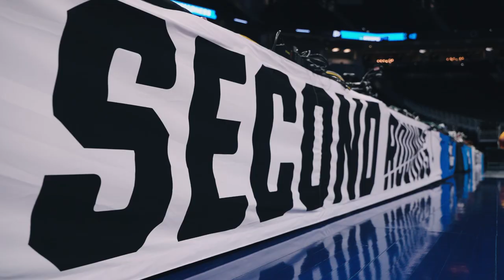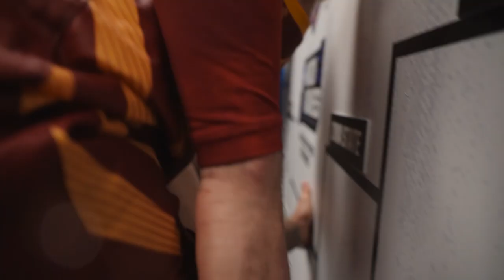Inside The Eye - Episode 9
A look inside the Iowa State Men's Basketball program as they dance their way to the Sweet Sixteen.